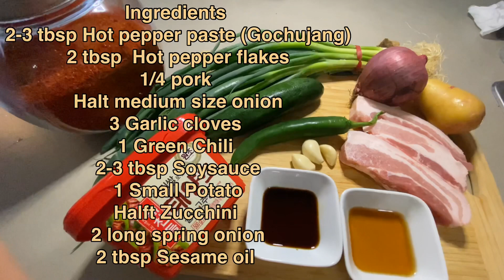Easy Steps : How to Make Korean Gochujang JJigae( Hot Spicy Paste Stew)-Tagalog